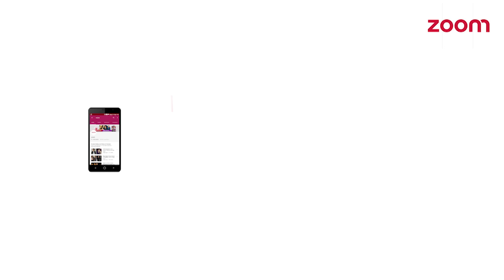Anushka Sharma & Imtiaz Ali | 'Jab Harry Met Sejal' | Yaar Mera Superstar 2